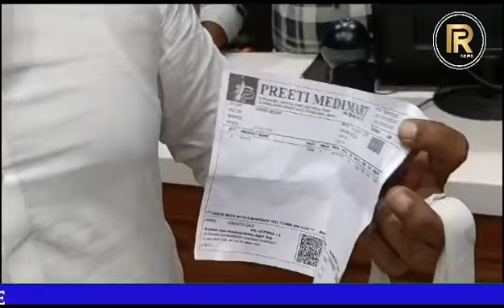DrugMafia Hushiyar Khabardar Awam Se Apeal Koti Drug Mart Bana Koti Drug Mafia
DrugMafia Hushiyar Khabardar Awam Se Apeal
Koti Drug Mart Bana Koti Drug Mafia

Koti Drug Mart Nampally Dargha X Road.
Aur Iske Branches Vijaya Nagar Colony Aur Begum Bazar Mai Bhi Mojood Hain.